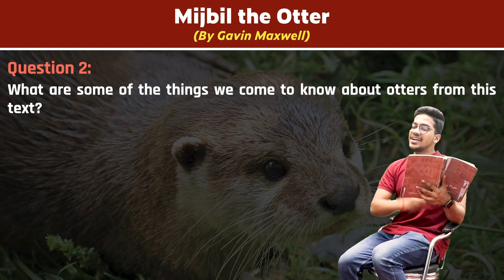Question 2 | Back Exercise | Mijbil the Otter | Chapter 8 - First Flight | Class 10 | PuStack